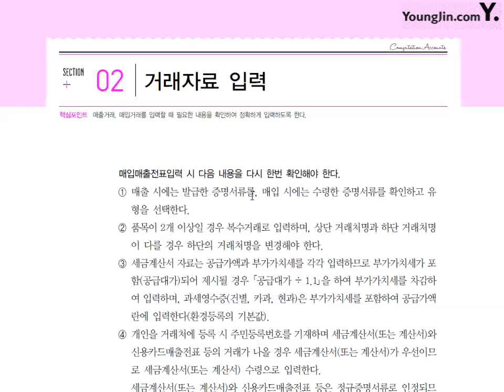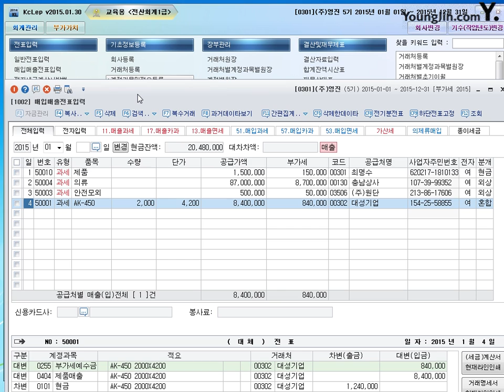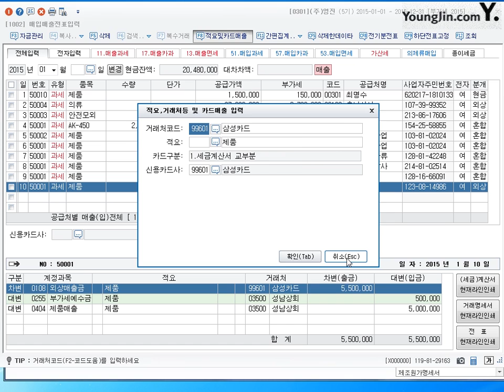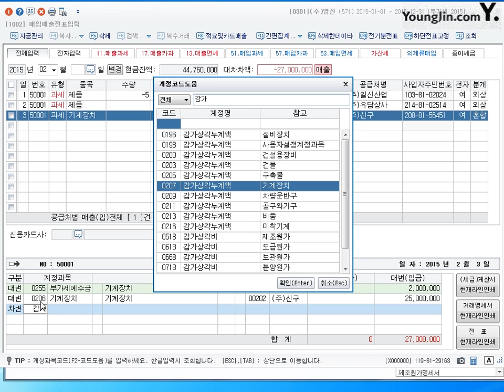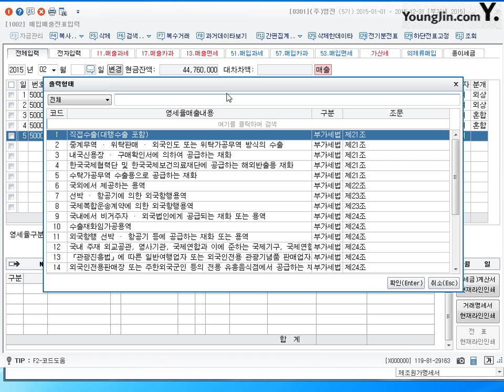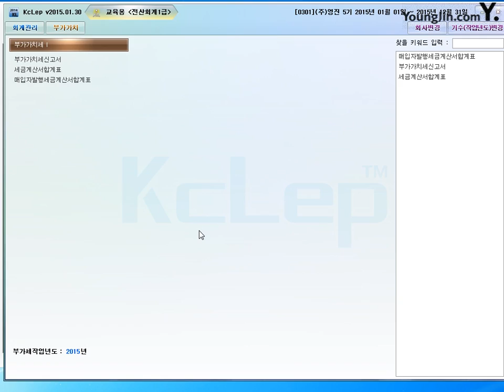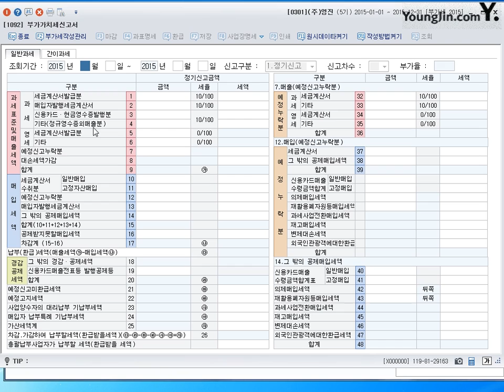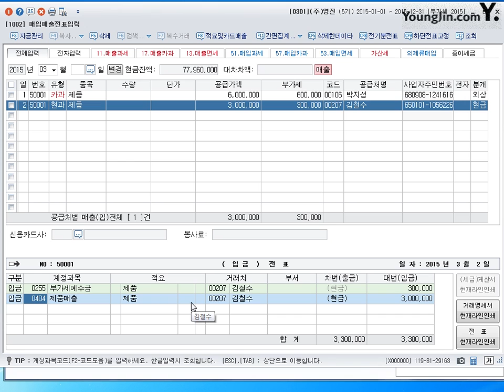제48강 실무매입매출전표입력 매출거래